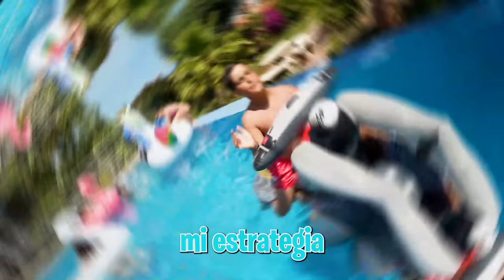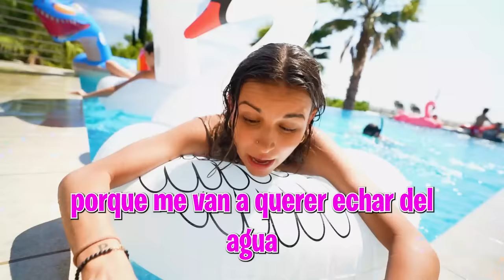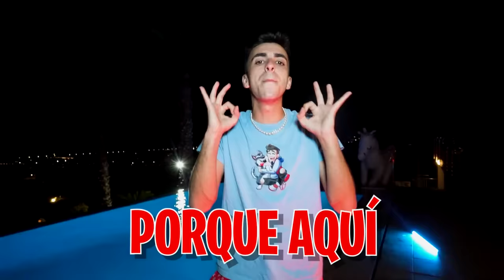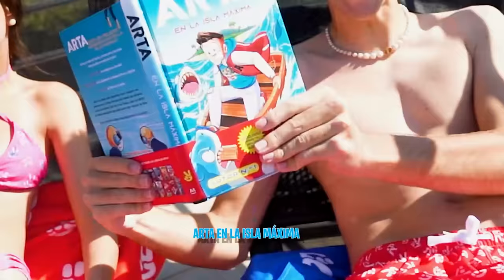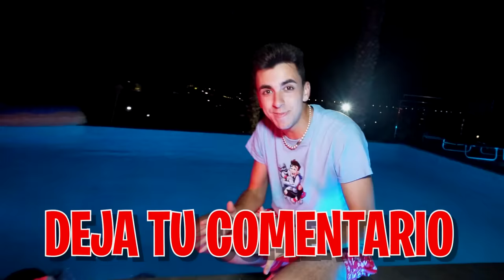EL ÚLTIMO QUE SALGA DE LA PISCINA GANA!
Hoy vamos a hacer un reto extremo, ¿Quién será el último en salir de la piscina y ganarlo?